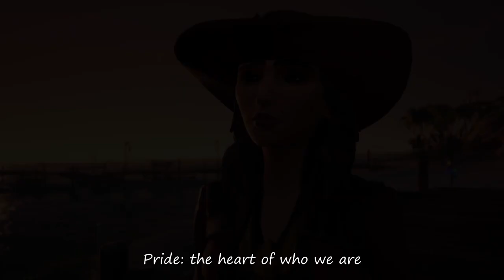"We All Lift Together" | Sea of Thieves Warframe Crossover Cover Song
"Arrrrr Matey! The of the Vox Solaris be upon ye!"

A crossover tune from two of my favorite games.

This is originally a song for Warframe by the studio Digital Extremes for their Fortuna expansion, by Keith Power. This is a cover of that song, as it is one of my favorites and I thought the lyrics, with some minor changes, fit Sea of Thieves perfectly. I thought it would be great to change the song into a shanty that one could imagine it in the game. I hope you enjoy!

A very special thanks to the following Twitch streamers below for their help in gathering footage for the video. Please check them out and leave them a follow:

Also check out my official podcast with Trap Goose Gaming, "The Antics and Goose Show"

"We All Lift Together" | Sea of Thieves Warframe Crossover Cover Song by Fancy Antics 2020